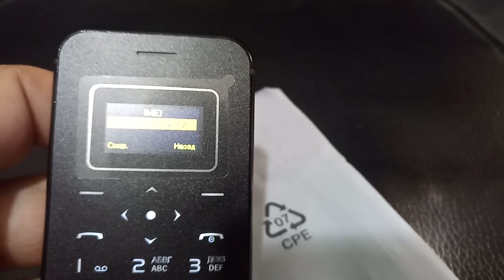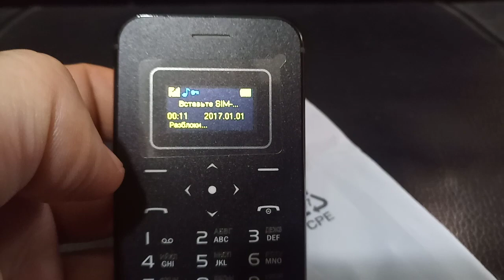Как поменять имей на кардфоне aiek x8 X7 и почему Вас все равно смогут отследить